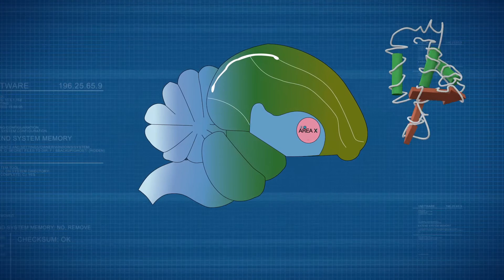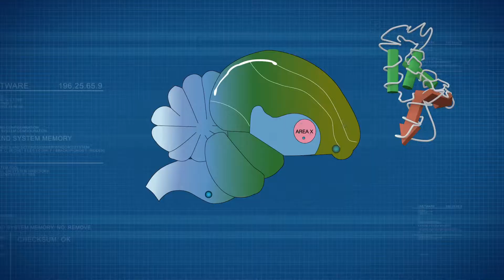Birdsongs Can Shed Light On Autism, Speech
Singing-related genes may provide clues on human disorders.